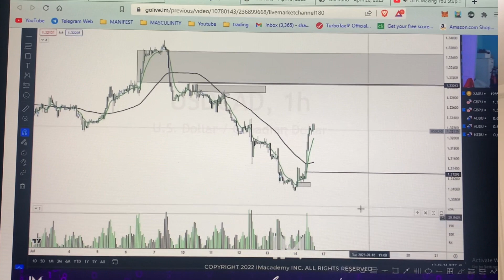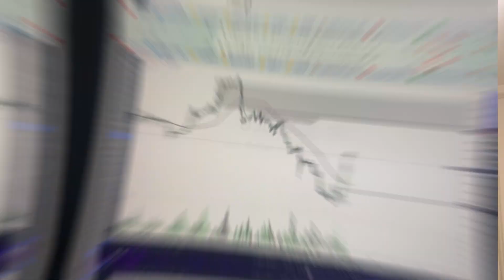Be Hyper Agressive on your pursuit of Greatness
Dm me with any topics you would like.